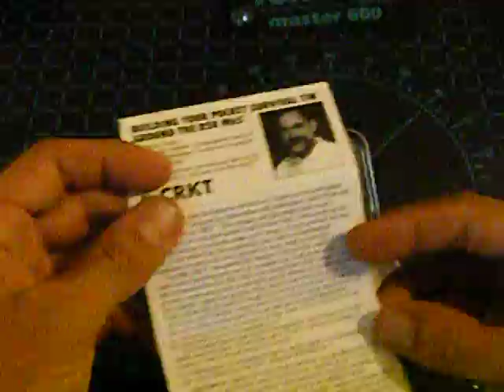CRKT DOUG RITTER MK5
MINI COUTEAU DE LA DERNIERE CHANCE !!